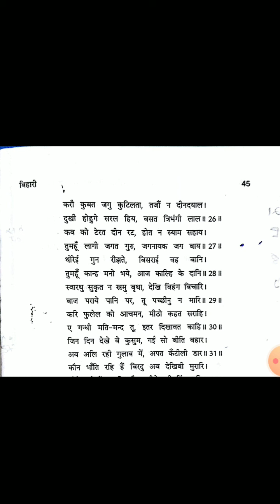बिहारी के दोहों का अध्ययन भाग- 4 व्याख्यान रवीन्द्रशर्मा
बी ए पार्ट 2nd पेपर 1st